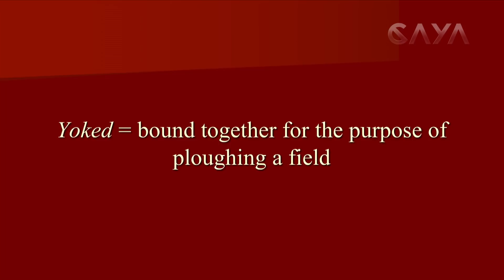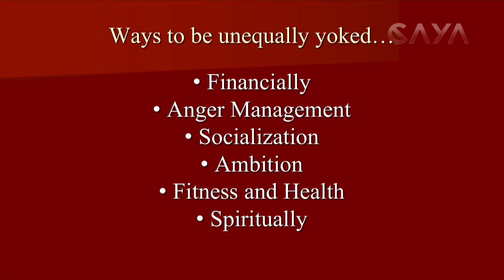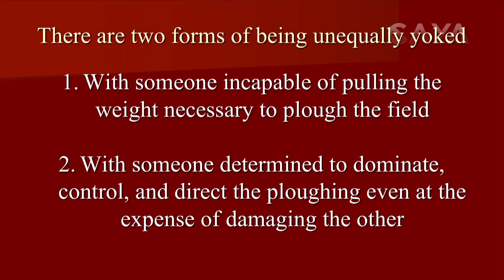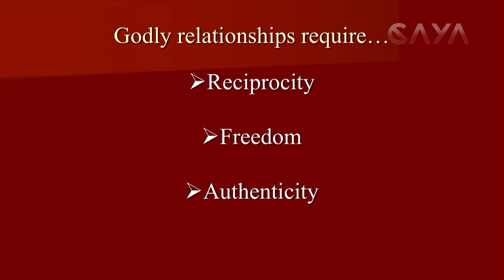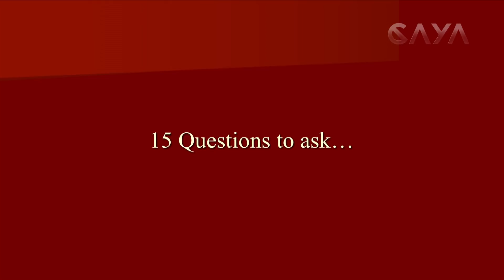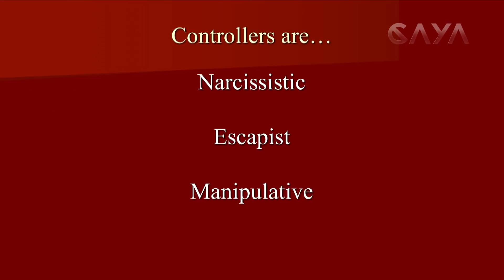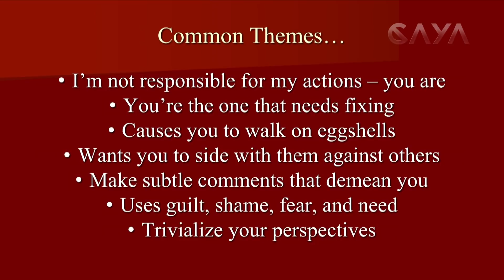February 2018 CAYA, "Unequally Yoked - The Remix", Rev. Dr. Howard-John Wesley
February CAYA, "Unequally Yoked - The Remix", Rev. Dr. Howard-John Wesley. Alfred Street Baptist Church, Rev Dr Howard-John Wesley, Pastor.